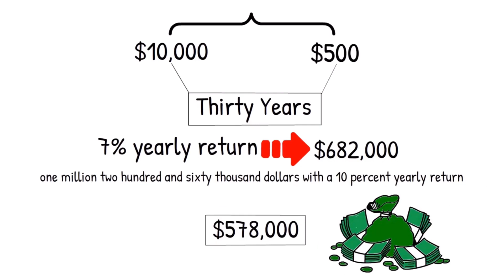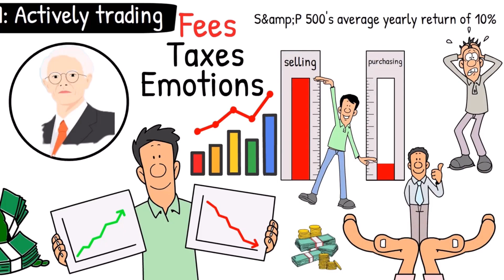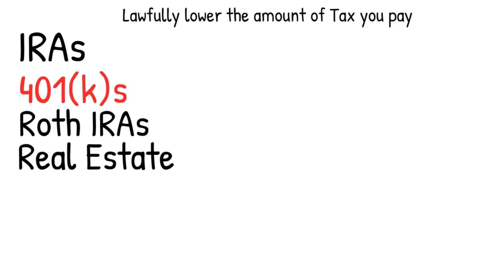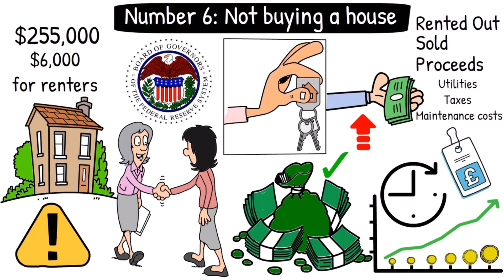10 Middle Class Money TRAPS That Will Keep YOU BROKE Forever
Are you the unwitting victim of these money traps that rob your wealth, causing you to remain stuck in the rat race of the middle class? Failing to avoid these traps is detrimental to your financial success and can keep you dependent on a paycheck.

Be sure to fully understand every trap described, because not only will these help you avoid becoming broke and unhappy in the future, but if you follow our tips and tricks, you will be able to have a shining future in terms of money, financial freedom, and wealth in general.